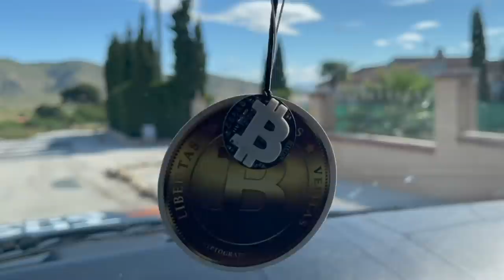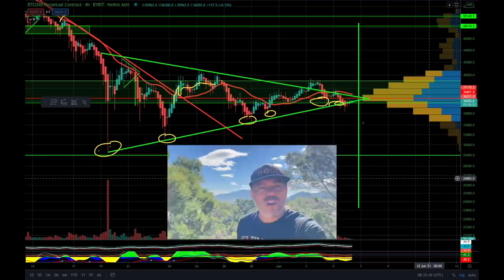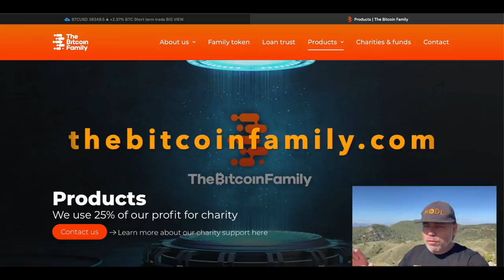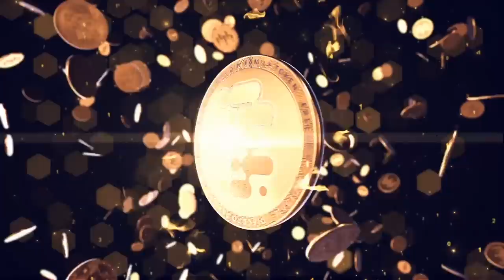INSANE!!! BITCOIN NEWS AND CHART(WARNING!!) ARE HUGE!! EL SALVADOR IS LEADING BY EXAMPLE!!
In todays video we take a look at the Bitcoin price and what news is the biggest news for Bitcoin ever!!! El Salvador first Bitcoin country ever!!! We need to move there!!

⏰ Time Stamps ⏰
0:00 Intro
1:00 El Salvador News Bitcoin Country
8:45 The Bitcoin Part Technical Analysis